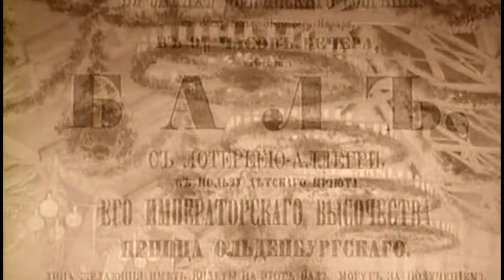Мой государь, я Вас люблю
музыка Александра Контарева
стихи Нелли Бородянской
исполнение Надежды Алексеевой